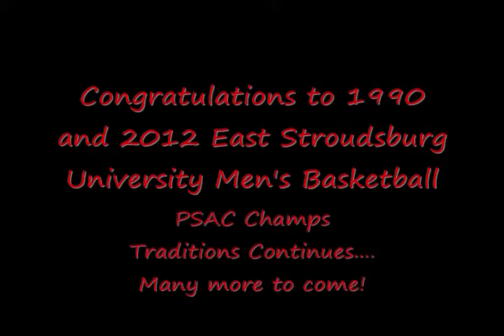ESU Men's Basketball PSAC Championships - 1990, 2012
Highlights of East Stroudsburg University's Men's Basketball PSAC Championships - 1990, 2012